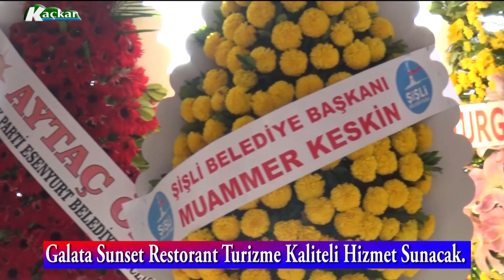Galata Sunset Restorant Turizme Kaliteli Hizmet Sunacak.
Haber video  Serhat Birikim Tv, kaçkar tv, kars, ardahan, ığdır, ankara, kocaeli, bursa, izmir  kültürel video haberleri